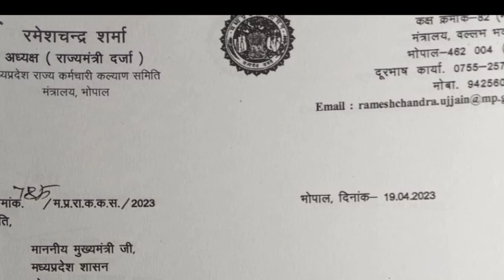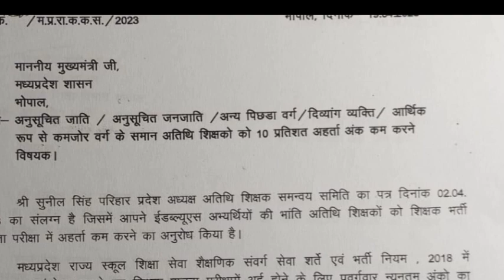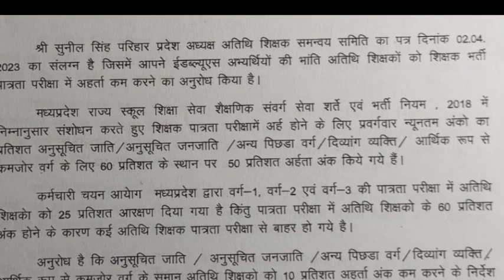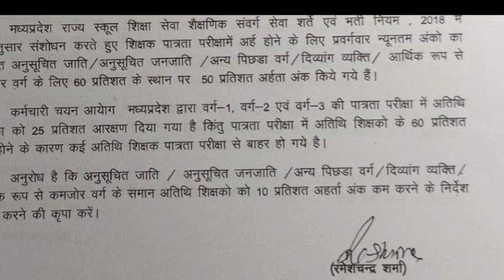अतिथि शिक्षकों के लिए शिक्षक भर्ती में पासिंग मार्क्स कम करने को लेकर बड़ी खबर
# अतिथि शिक्षकों को पासिंग मार्क्स कम करने को लेकर आई बड़ी खबर